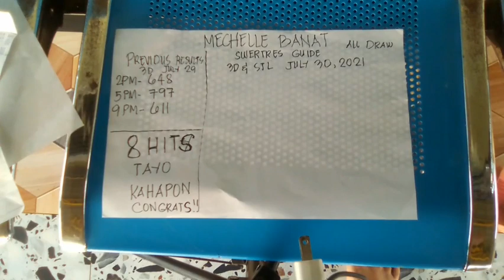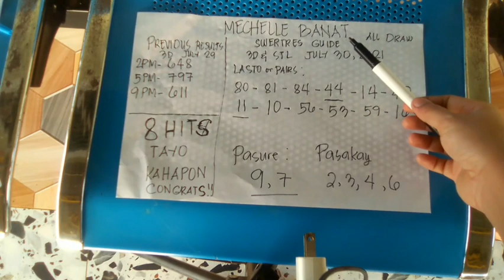Swertres Hearing And Winning Guide July 30, 2021 | Congrats 8 Hits Kahapon